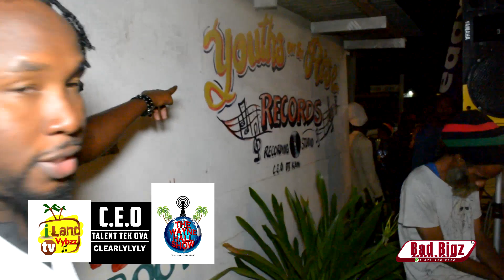I LAND VYBZZ TV STOP THE CRIME & VIOLENCE IN OUR COMMUNITY TOUR FEB 16 2019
I LAND VYBZZ TV  SLOP THE  CRIME & VIOLENCE IN OUR COMMUNITY TOUR AT 16 OXFORD ROAD SPANISH TOWN  FEB 16  2019